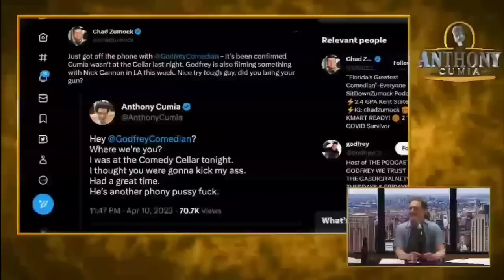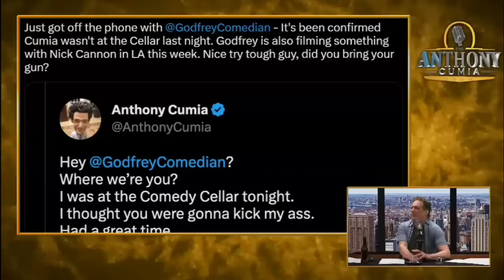TACS - Ant bets Chad Zumock 10k that he can't prove his claim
Ant challenges Chad to prove his claim and puts up 10 grand.

Apr.11, 2023
TACS ep.1555